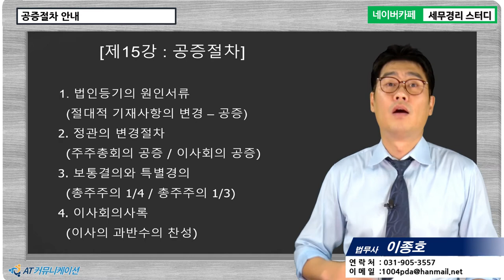[법인등기 5분특강] 공증절차 안내 [이종호 법무사의 5분특강]